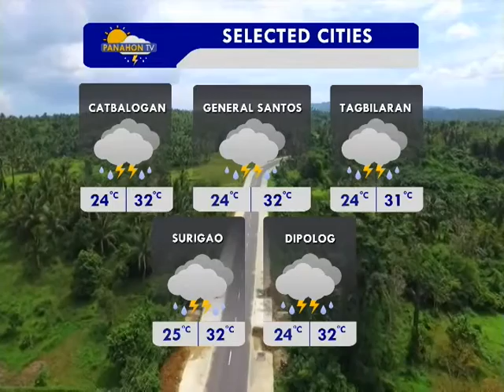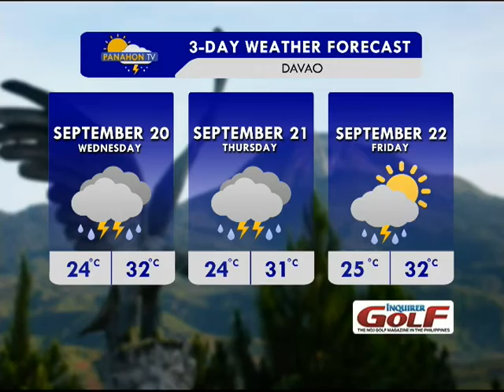Panahon.TV | September 19, 2017, 6:00AM (Part 4)